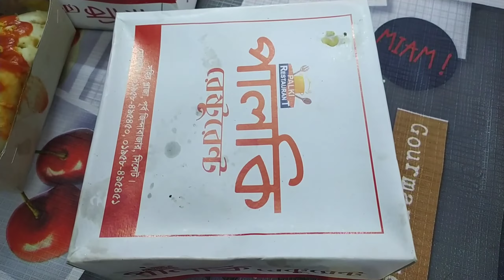Breakfast Time | Palki Restaurant Zindabazar Sylhet | Special Porota & Special Nan with Dhal Baji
Short video,,,,,,,,,,